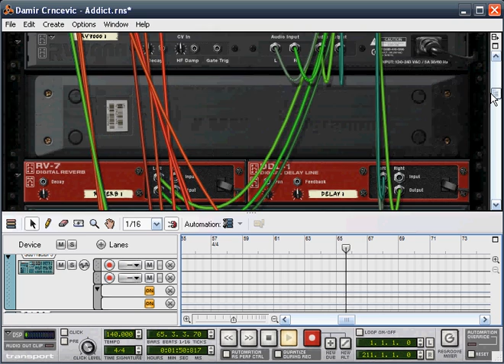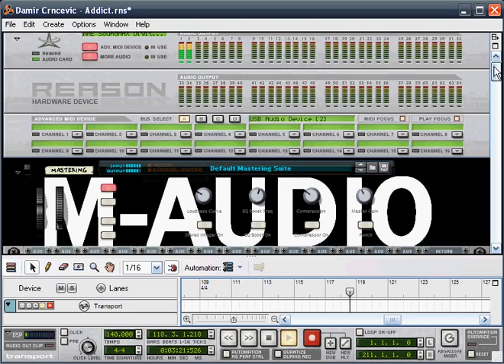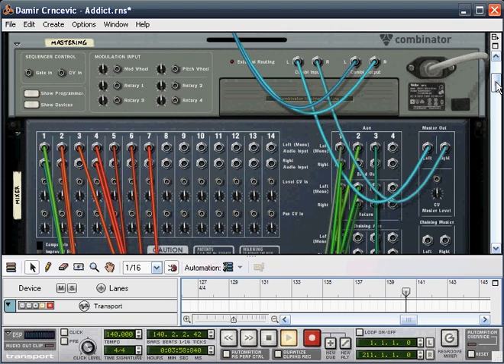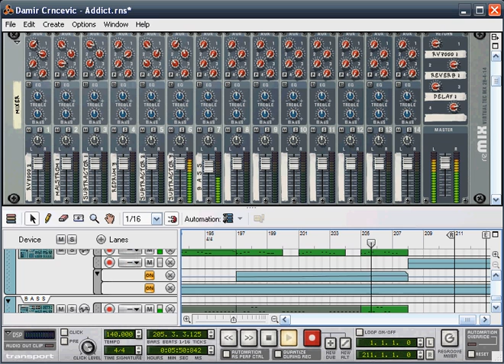Damir Crncevic - Addict (Original Mix)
REASON 3.0 STUDIO PRODUCTION